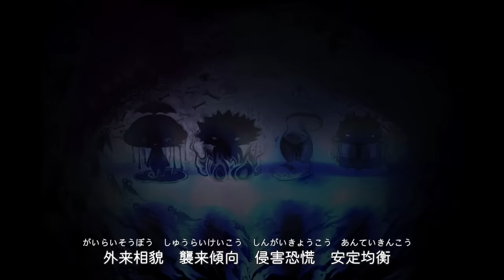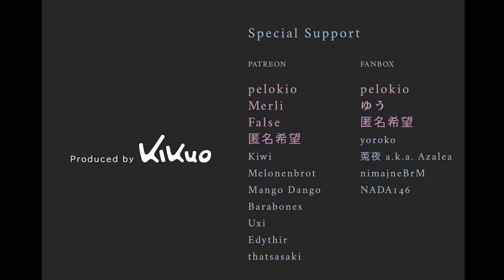きくお - ソワカの声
弥栄。
★2022/03/01　NHK「プロフェッショナル 仕事の流儀 究極の歌姫～バーチャルシンガー・初音ミク～」にて取り上げられました！

アートワーク：黄菊しーく

泣く子　泣く子　泣く子が溶けた
怒る　怒る　怒る子燃えた
逃げる　逃げる　逃げる子どこだ
死骸の山に　隠れて消えた

悲しい　悲しい　風船つけた
鳥さん　鳥さん　つついて食べた
カララ　コロロ　骨のリズムで
死骸の山の　虫さん踊る

愉快な靴で　キュポキュポ走る
ソワカの声を　唱える貧者
悪い子どこだ　僕らの誰か
おかしなあの子を選んだ僕ら

身体損壊　甚大崩壊　明度減退　彩度分解
全体決壊　解体再開　寛解挽回　人災再来
痛快倒壊　躁転爽快　重罪損害　要請求
弥栄薩婆訶　助けて誰か

アー

蒼天黄変　中天変幻　バッテン三点　脳天混線
一遍再见　一遍落命　犠牲拝命の事由不明
最大限　落第点　最低限生存権認証中
上流生還　下流ドッカン　毎晩折檻　明朝出棺

混乱中混線中　感情戦争中　せんたっきは回転中
ピッコンと焦燥感　大転換　思考が展開中

重复告别　超級疼痛　ツートントンツー　バッテン交通
弥栄薩婆訶　応えて誰か

救いの声が　届かぬどこか
祈りの声が　響かぬソワカ
やまびこ響く　寂しい山に
ぼくらが埋まる　悲しい山に

外来相貌　襲来傾向　侵害恐慌　安定均衡
崩壊外交　旧来退行　先人成功　後塵芥

滑空落葉　執行代行　清浄敢行　失態急行
沈鬱感　大罪感　躁転感　全能感　希死快感

まもりたまいさきわえたまえ・・・

かわいそうだね　ぼくらはいつもそうだね
とっても傷ついちゃった　死んじゃった
すっごくこわくて笑っているのは

とっても笑えちゃうんだ
なんでもかんでも守ってくれた　あなたが消えた
ぼくらが決めて　いじめて消した
けど知らない　知らない　ない　ない　ない

助けて誰か　助けて誰か　弥栄薩婆訶・・・

ぼくらいっつも
かわいそうだね　ぼくらはいつもそうだね　とっても・・・

だからしかたがないね